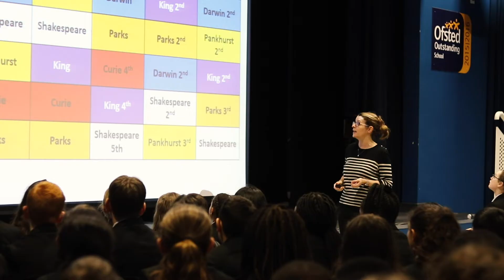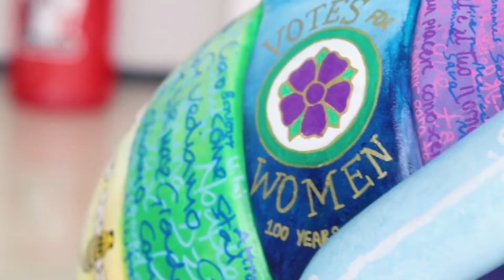VIRTUAL OPEN EVENT - OUTSTANDING COLLEGE IN MANCHESTER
Virtual Open Evening 2020
Wright Robinson College